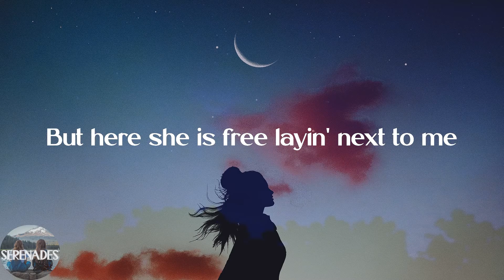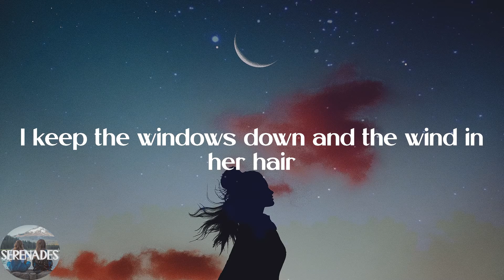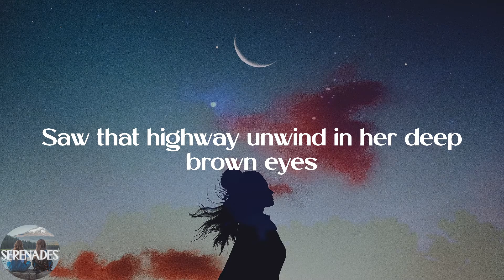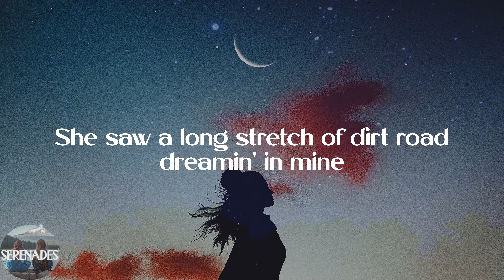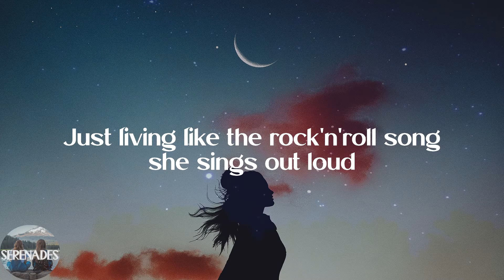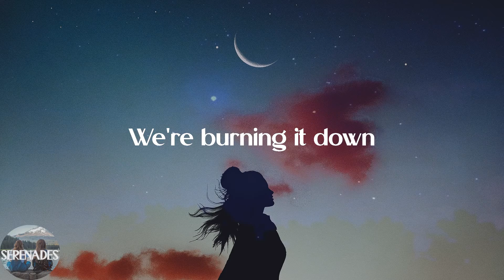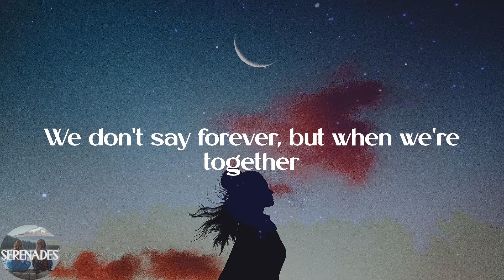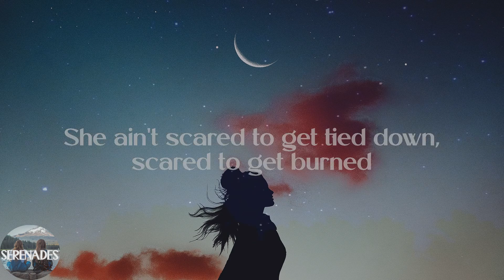Corey Kent - Wild as Her (Lyric Video)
💕Lyrics:
She never wanted to be white picket fenced in
Her heart's like a feather in a Tulsa wind
A sea salt breeze will bring her to life
And all them other boys say she's a goodbye girl
She'll wreck your world
And leave before the mornin' sun
But here she is free layin' next to me
'Cause I ain't trying to tame her love
I keep the windows down and the wind in her hair
Keep her heart hanging on 'round every turn
She ain't scared to get tied down, scared to get burned
Just looking for somebody as wild as her
Wild, wild, yeah
Saw that highway unwind in her deep brown eyes
She saw a long stretch of dirt road dreamin' in mine
She ain't living for a diamond ring
Just living like the rock'n'roll song she sings out loud
We're burning it down
Blazing up a trail of smoke
Wherever we are, wherever we go
That's where she calls home
Wild, wild, yeah
Yeah, I ain't tryna fix her
I just wanna kiss her
Fuel a little fire in her soul
We don't say forever, but when we're together
I swear no, we ain't ever letting go
'Cause she knows
Wild, wild, yeah